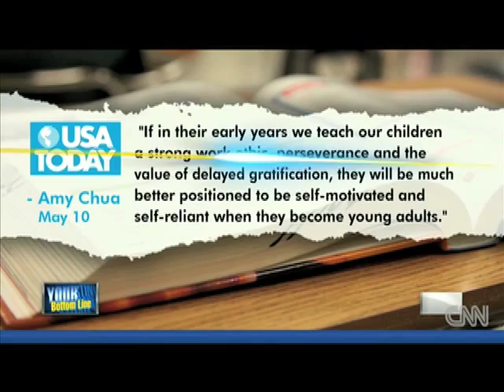Bamboo Ceiling - Jane Hyun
Jane Hyun, author of Breaking the Bamboo Ceiling and Founder and President of Hyun & Associates, is an executive coach and leadership strategist to Fortune 500 companies, schools, and professional associations. Prior to starting her consulting firm, she was a Vice President of HR at JP Morgan and Director of Recruiting at Deloitte & Touche and Resources Global. Her programs (Bamboo Ceiling Series/The Art of Cultural Fluency) have received international acclaim from Fortune 500 companies who seek to leverage the cultural capital of their talent pool to win in today's global marketplace. She has advised senior management teams and diversity councils on the importance of leading effective multicultural teams.